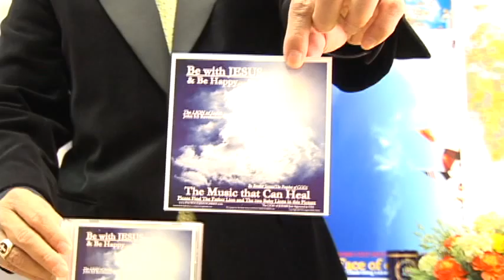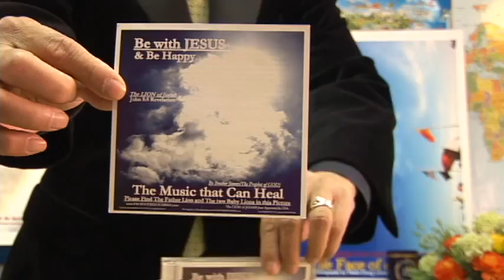BAO CAO_014